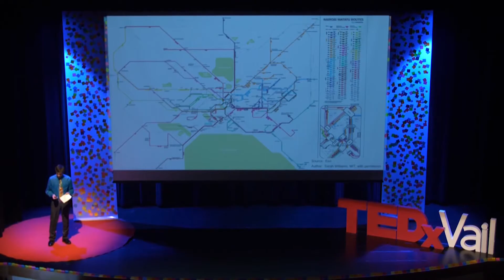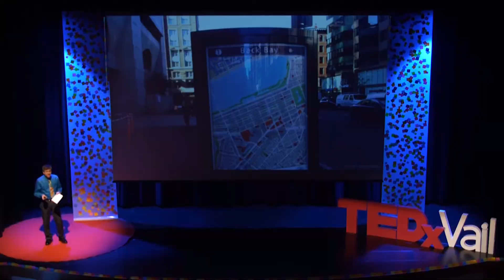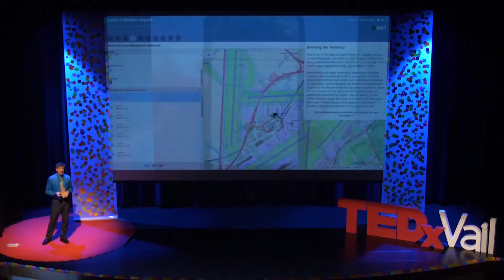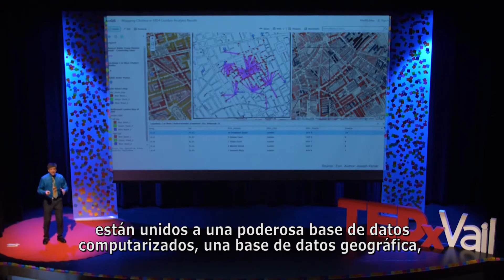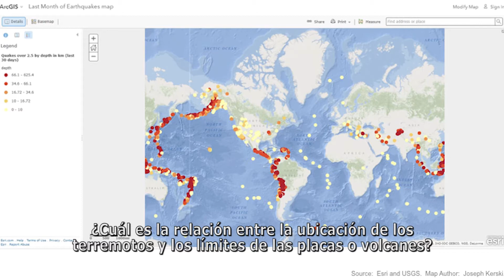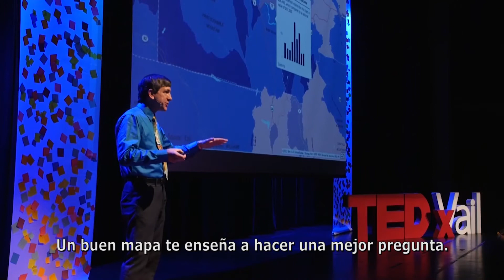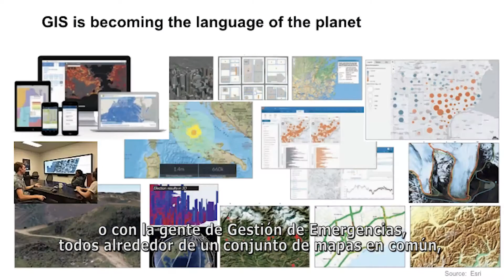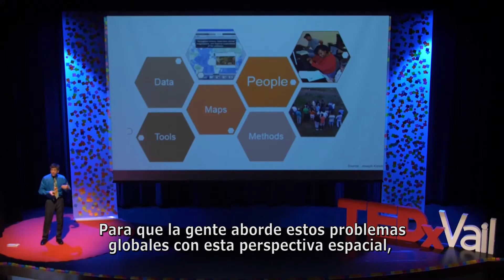TEDTalk: Razones del Dónde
Joseph Kerski, Gerente de Educación en Esri, es un geógrafo que cree que el mapeo y las geotecnologías pueden transformar la educación y la sociedad a través de una mejor toma de decisiones a través de la geografía. En esta emocionante charla TED introduce la tecnología de sistemas de información geográfica y sus múltiples aplicaciones para la resolución de los diferentes desafíos globales.